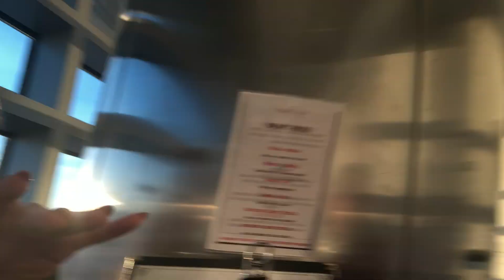flying jetblue during covid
We took a JetBlue flight from SJC to LGB as what was assumed to be very easy and quick. This all changed when the people in the front row started fighting/talking back to the flight attendant DURING the safety demonstration. They had to stop their demonstration because they were all high and loud..SO loud that no one could hear the flight attendant over the  loud speakers. Kelly and I are just trying to get to Disneyland as swimmingly as possible, without having to deal with people wasting our time. Then we get to our CUTE Airbnb and go to Target for some snacks/dinner.